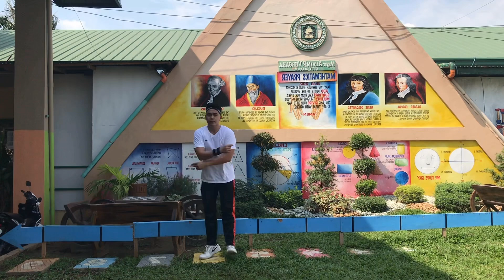ONE WISH|DANCE COVER by RAY J |ARVIN ARCANGEL